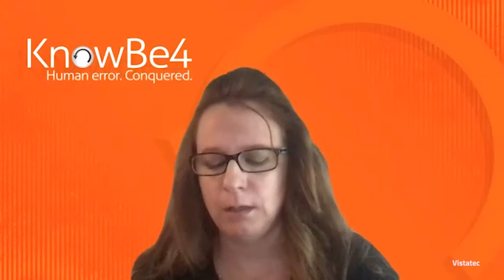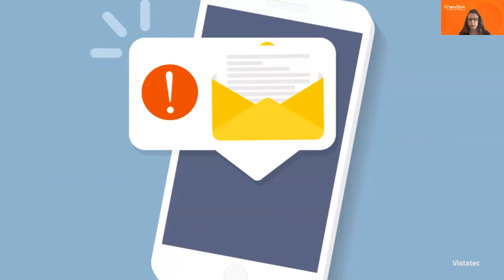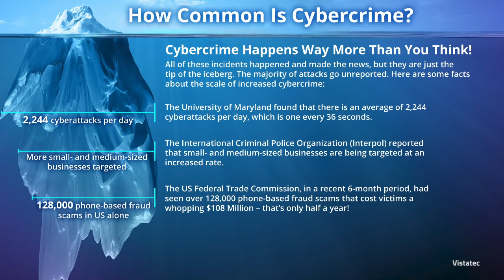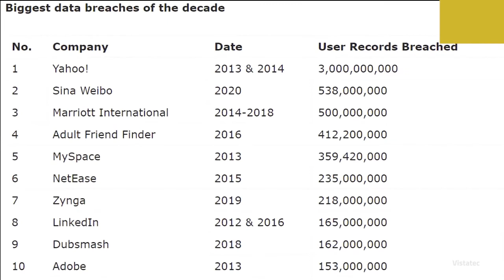Vistatec and KB4 - Cybersecurity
Vistatec and KB4 - Cybersecurity Webinar. Building a Human Firewall in a Work from Home World. Featuring Jamie Kincaid, KnowBe4 and Michael J. Asquith, Vistatec.